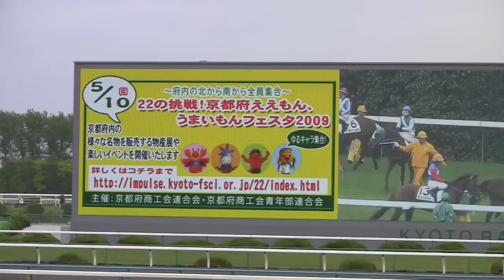京都競馬場ターフビジョン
2009年4月4月26日京都競馬場にて「22の挑戦」のチラシ配布を行ないました。

そして、ターフビジョンでは22の挑戦CMが放送！